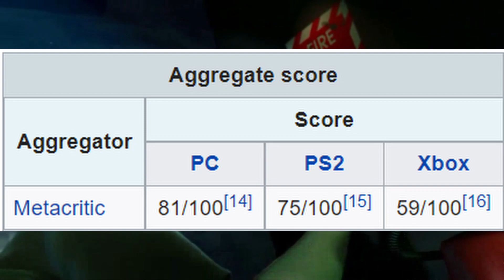Should you play Ghost Master?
Today we're going to take a look at the 2003 strategy spook 'em up Ghost Master and try to figure out whether you should play this game.
Ghost Master is a game I played when it came out, but has it held up over the years? Let's find out together!

Should you play? is a new series where I'm going to take a look at some older titles from the old memory vault, revisit them and try to help you decide on whether you should play them.